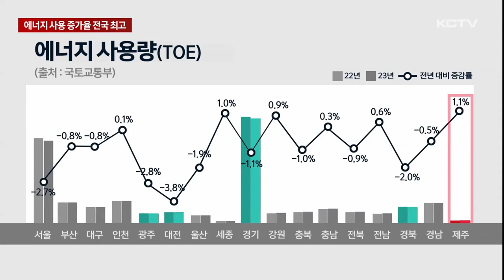에너지 사용 증가율 전국 최고…탄소 중립 '무색'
제주도는 2035년까지 아시아 최초 무탄소 도시를 실현하겠다고 밝힌 바 있습니다.

그런데, 지난해 건물 에너지 사용량을 보니 대부분 감소 추세를 보이는 다른 지자체와 달리 전국에서 가장 높은 수준의 증가율을 보였습니다.

최근 기온이 오르며 낮 동안 에어컨을 가동하는 경우가 늘고 있습니다.

더위는 잊게 되지만 에어컨으로 배출되는 온실가스는 지구온난화의 주범이 되고 있습니다.

온실가스의 상당 부분이 건물의 전력, 냉난방에서 나오는 가운데 지난해 전국 건물 에너지 사용량이 공개됐습니다.

지난해 전국 평균 건물 에너지 총 사용량은 3천5백만여 toe.

전년 대비 1.3% 줄었습니다.

반면 제주 지역 건물 에너지 총 사용량은 34만여 toe로 전년대비 1.1% 늘었습니다.

전국에서 건물 에너지 사용량이 늘어난 지역은 제주를 포함에 6곳에 불과한데.

이 가운데 증가율은 제주가 가장 높았습니다.

5% 가량 크게 감소한 경기와 광주, 대전 등과 대조되고 있습니다.

[김연희 / 국토교통부 녹색건축과장]
"이런 통계치를 바탕으로 지자체에서도 지역 내 건축물의 온실가스 감축 정책을 추진했으면 합니다."

제주 역시 건물 에너지 사용량을 줄이기 위한 정책을 진행하고 있습니다.

하지만 지난해 국토부의 지자체 평과 결과를 보면 녹색건축물 확산 사업은 일부 성과를 보이는 반면 에너지 성능 달성이나 정책 기반은 다소 미흡한 것으로 확인됐습니다.

탄소 중립 정책도 부서별로 제각각 진행되며 컨트롤 타워 역할도 부재한 상황입니다.

2035년까지 아시아 최초의 무탄소 도시 실현 계획이라는 제주도의 계획이 무색해지고 있습니다.

(영상취재 : 좌상은, 그래픽 : 이아민)